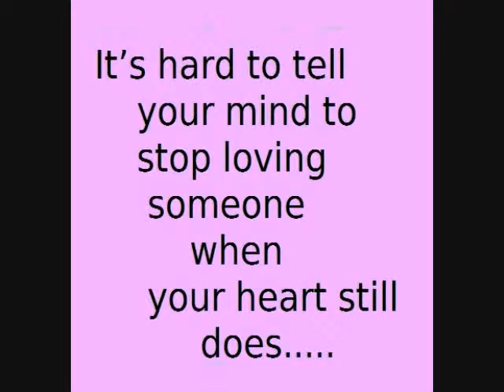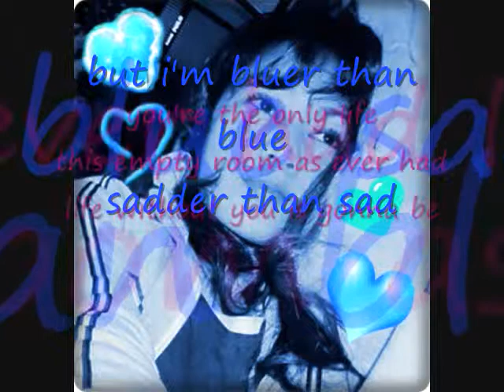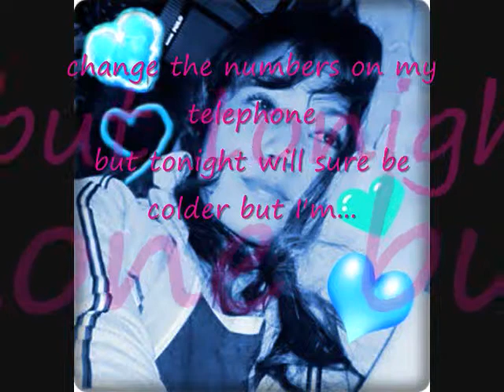BLUER THAN BLUE with lyrics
cover by:GRACE
originally performed by:Michael Johnson and revive by:Regine Velasquez